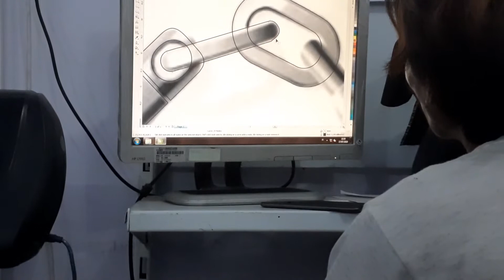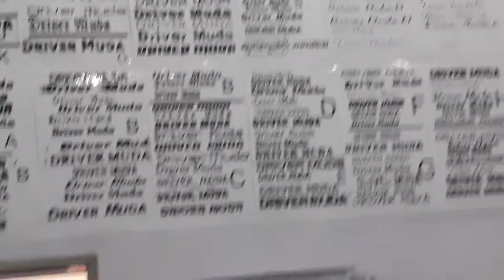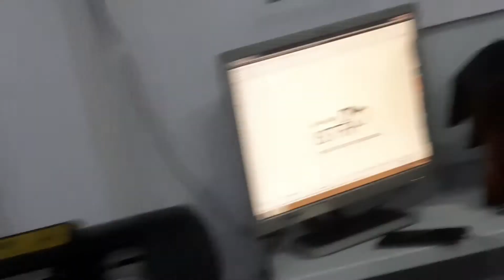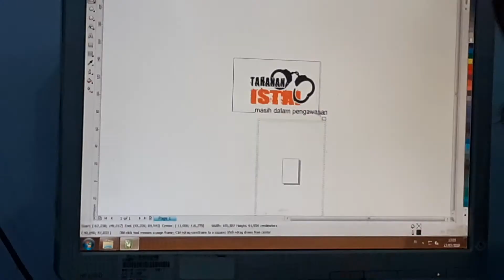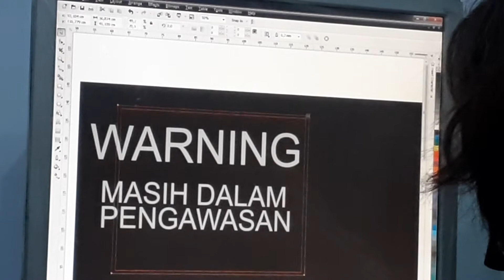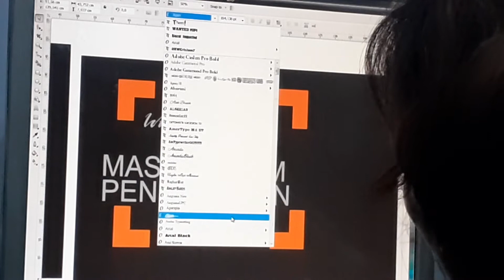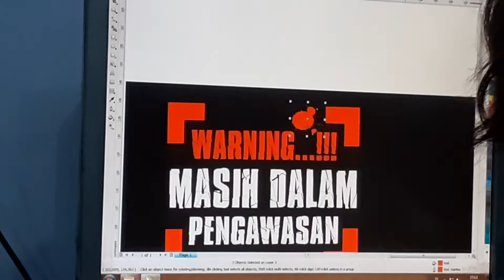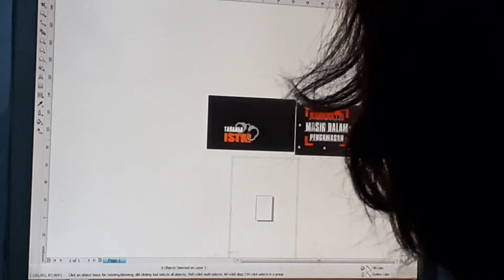Variasi mobil bintang stikers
Bintang stiker